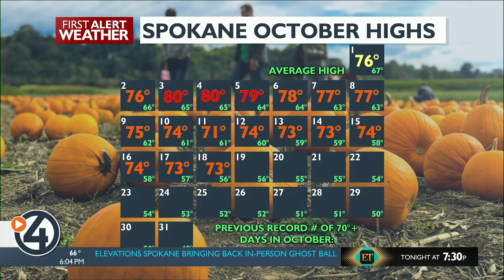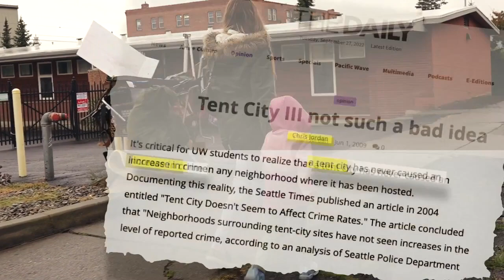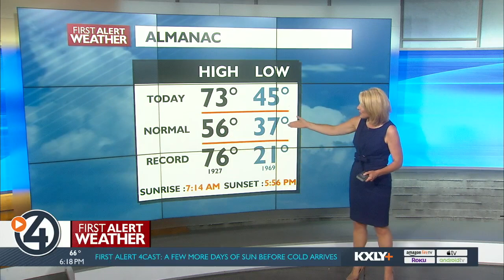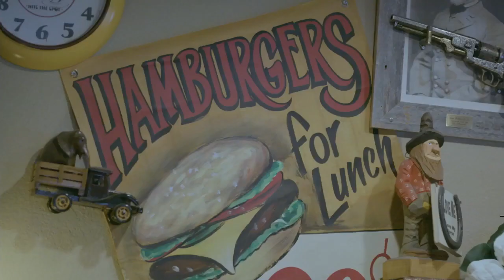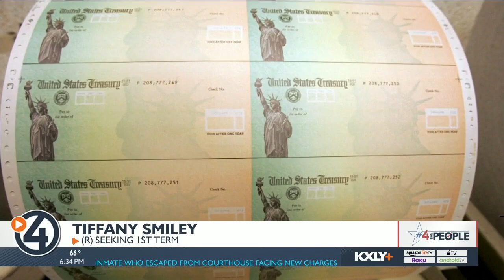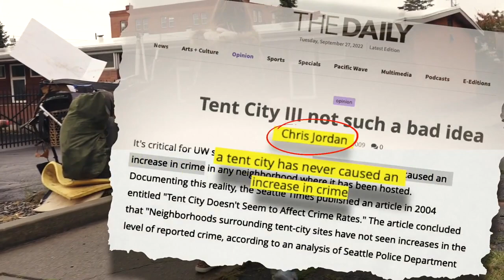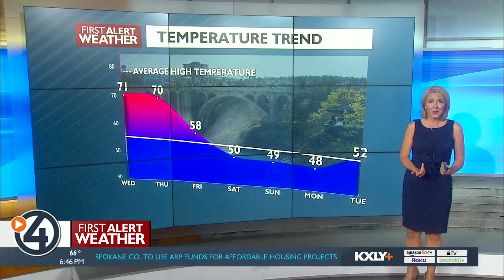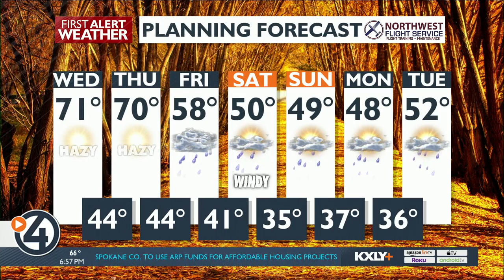WATCH: 4 News Now at 6 p.m. October 18, 2022